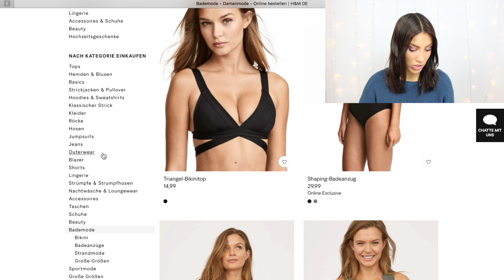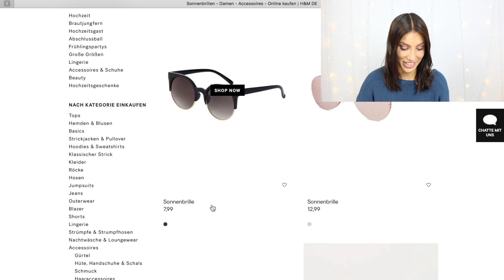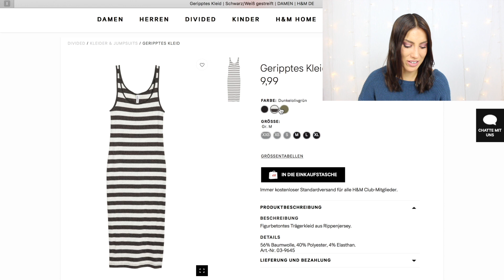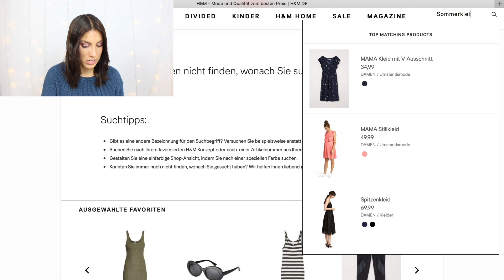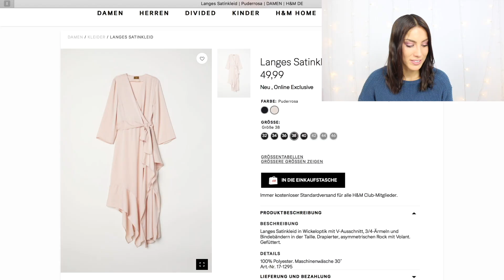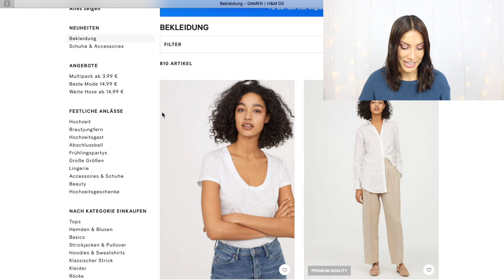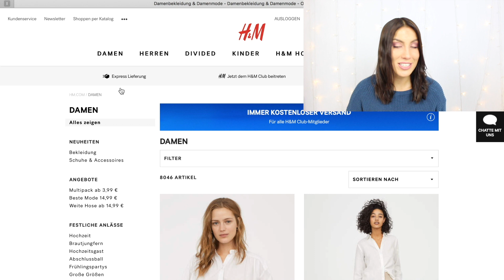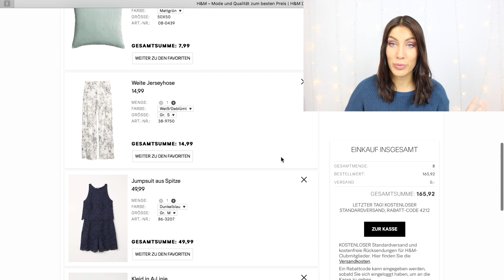H&M SHOPPING LIVE HAUL - IHR BESTIMMT was ich kaufe..😱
Ihr habt mir auf INSTAGRAM verrückte Aufgaben für einen H&M SHOPPING HAUL gestellt! Hier seht ihr was dabei raus gekommen ist..😱 Verrückte Sonnenbrillen, Kleider, Hosen, Hochzeitsgeschenk  etc. ALLES ist dabei! Ich wünsche euch nun ganz viel Spaß bei diesem  H&M Haul im April. :)
LOVE,
Laura💋

♥︎ Oberteil: NA-KD
♥︎ Ohrringe: Primark
♥︎ Lippenstift: Kylie Jenner Lipsticks
♥︎ Nagellack: Manhattan

▸ MUSICAL.LY: ma.laura
→ MEINE AUSSTATTUNG